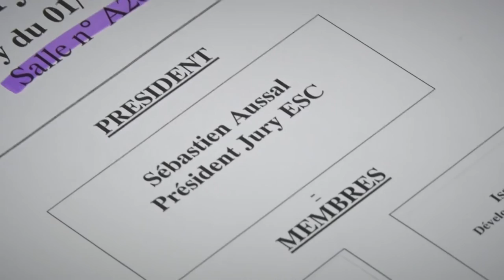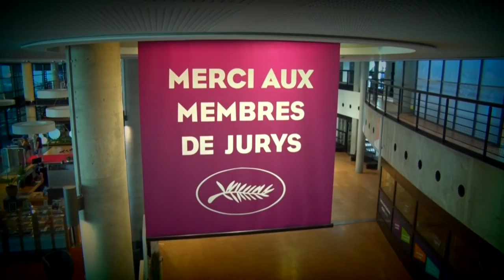Participez à la sélection de nos futurs étudiants !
Et si vous sélectionniez les futurs étudiants de Grenoble Ecole de Management ?
Chaque année GEM fait appel à plus de 800 professionnels représentants les entreprises afin de sélectionner ses futurs étudiants et donc vos futurs collaborateurs. Pourquoi pas vous ?
Découvrez dans cette vidéo les apports d'une telle expérience pour vous en tant que professionnel.